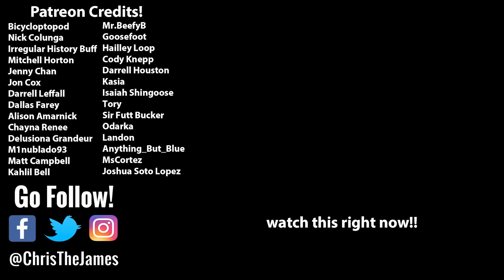Moment Of Truth Somehow Got Even Worse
Today we're taking it back to a show I haven't covered in over a year, Moment of Truth. The game show that legitimately ruins lives, and somehow this episode is worse than the last. So buckle up for another painful watch for episode 5 of "The Moment of Truth"

Edited by @grahamcareyyt